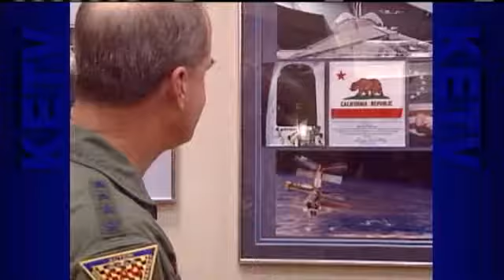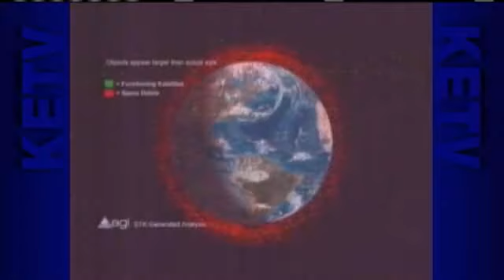STRATCOM Commander Former Astronaut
A former astronaut is now in charge of STRATCOM at Bellevue's Offutt Air Force Base.